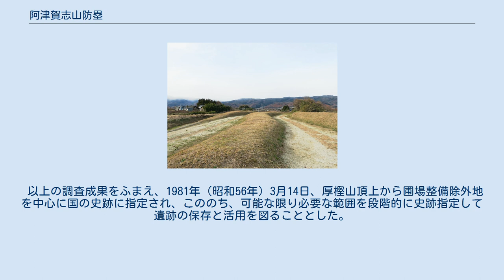阿津賀志山防塁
阿津賀志山防塁（あつかしやまぼうるい）は、福島県伊達郡国見町にある平安時代末期の防塁跡である。
二重の堀と三重の土塁で形成されていることから「阿津賀志山二重堀」（あつかしやまふたえぼり）ともいわれる。
1189年（文治5年）の阿津賀志山の戦いの主戦場であり、国の史跡に指定されている。
 この防塁は、宮城県との県境に接し、福島盆地の北端に位置する標高289メートルの阿津賀志山（現・厚樫山）の南麓から、約4キロメートル南下して阿武隈川に近い地点までの田園地帯に所在する。
この一帯には、今日も「阿津加志山」「大木戸」「国見」のほか、「堤下」「中島」「遠矢崎」「段ノ越」「上二重堀」「下二重堀」「石田」「元木（もとぎ、本城・元柵）」など軍事施設のあったこと、あるいは、軍事拠点であったことをしのばせる地名が南北に連なる。
 1189年（文治5年）の阿津賀志山の戦いの際に、阿津賀志山一帯に立て籠もる奥州藤原氏（大将・藤原国衡）の防御施設として使用された。
阿津賀志山中腹から阿武隈川まで約4キロメートルの距離であったと推定され、源頼朝の軍勢が奥州へ攻め入ることを想定して事前に奥州藤原氏が築いていたと思われる。
 この一帯は現在も東北本線・国道4号・東北自動車道が平行して通っていることからわかるように、北上するには必ず通らなければならない交通の要衝であり、また、奥州藤原氏の郎党・佐藤基治の本拠地でもあることから、南からの攻撃に対しての平泉守備の最前線基地として奥州藤原氏が重要視していた場所であったと考えられる。
 なお、『吾妻鏡』には「口五丈堀」と記載されており、畠山重忠によって埋められたという。
 防塁は、東北本線・東北新幹線・国道4号・東北自動車道などに分断され、さらに耕作や用水路などによって地形が相当に改変されてはいるものの、水田畦畔・畑地・果樹園などに断続的に土塁状の地形の高まりや段差を残し、特に大木戸地区と大枝地区では二重の堀跡と三重の土塁がはっきりとわかる遺構が現存している。
 1971年（昭和46年）、東北自動車道建設にともなう事前の発掘調査が福島県教育委員会によって行われた。
自動車道建設予定地の範囲を調査した結果、厚樫山の南傾斜面中腹で、二重の堀を2メートル前後に掘り、その排土を約1メートル程度に積みあげた三重の土塁跡を検出した。
また、西堀の西壁と東堀の東壁との掘り込み部の幅は15メートルにおよび、東土塁には自然石で根固めをしていることも確認された。
 1978年（昭和53年）、この地区一帯に圃場整備事業の計画が提示され、その計画が特に南半部の地形を大幅に改変することになってしまうため、翌1979年、福島県教育委員会は緊急発掘調査を実施した。
発掘箇所は主として圃場整備実施地区であるが、9地点のトレンチ調査の結果は、一部に一重堀の存在しか検出されなかった地点もあるが、他は二重堀が検出され、二重堀の幅も15メートルであり、堀の深さは浅い箇所でも1.5メートル、深い箇所では2.8メートルにおよび、堀としてはいずれも深く、断面がV字状をなす、いわゆる「薬研堀」であることも1971年の調査同様、確かめられた。
 2度にわたる発掘調査および地表観察から、地下で確認された堀や土塁と地上で観察可能な堀や土塁とは、すべてが一様ではないとしても、いずれも攻撃に備えた防塁としての一連の構築物であることは明白であり、堀の層序および遺跡周辺の地名や地形から判断しても、この遺跡が藤原泰衡の防塁跡であることはほぼ間違いないものと考えられる。
また、二重堀の堀幅の15メートルは「口五丈堀」の「五丈」におおむね一致しており、これは、文献資料の記載の正確さが考古資料の精査によって裏付けられた事例といえる。
 以上の調査成果をふまえ、1981年（昭和56年）3月14日、厚樫山頂上から圃場整備除外地を中心に国の史跡に指定され、こののち、可能な限り必要な範囲を段階的に史跡指定して遺跡の保存と活用を図ることとした。